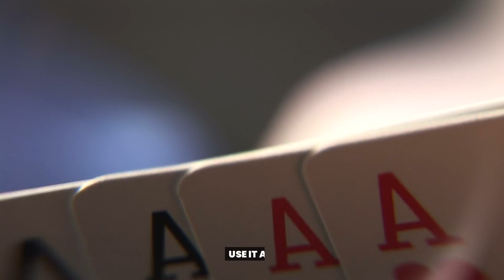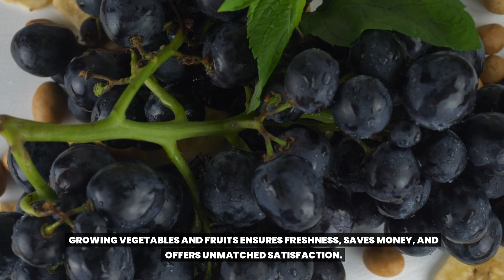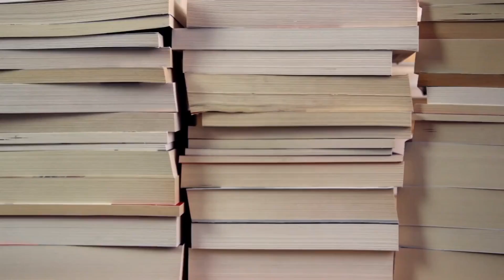25 Old School Frugal Living Tips From GRANDMA 🧓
Step back in time with '25 Old School Frugal Living Tips From Grandma' and discover the tried-and-true methods our grandmothers used to stretch a dollar and make ends meet. These time-honored frugal tips, rooted in simplicity and practicality, can be easily applied to our modern lives to help us save more, waste less, and live better. If you're looking to add some vintage wisdom to your daily routines and embrace a more frugal lifestyle, this video is a treasure trove of insights.